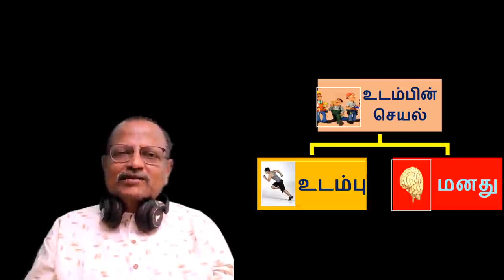மனதின் புலன்கள் - Mind Senses Sri Bagavath Mind-1